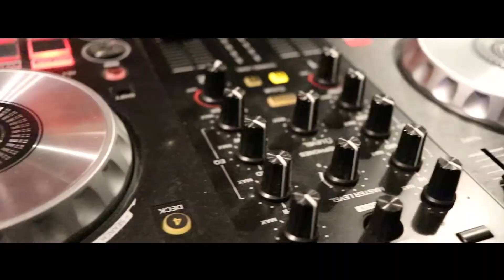Party Meeting Greeting All 2020 สังกัด Party Perfect (Kitty Live)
Party Meeting Greeting All 2020
งานมิตติ้งสังกัด Party Perfect
16 October 2020
ร้าน The O'Zkool Bar
ขอขอบคุณ คุณปุ้ยหัวสังกัด Party ที่เชิญไปร่วมงานด้วยนะครับ ^^